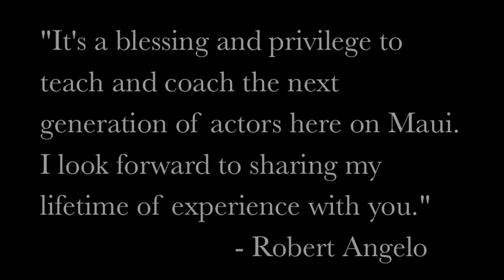Jennifer Wolski Talks About Why Robert Angelo ACT NOW Classes Are So Good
Actress Jennifer Wolski speaks to Maui Hawaii acting students on why Robert Angelo's teaching methods are so effective and what happen to her during a class in Los Angeles.